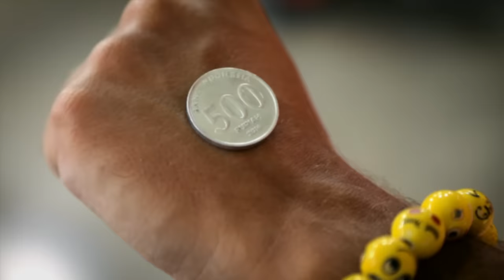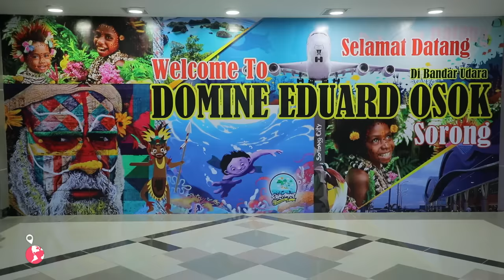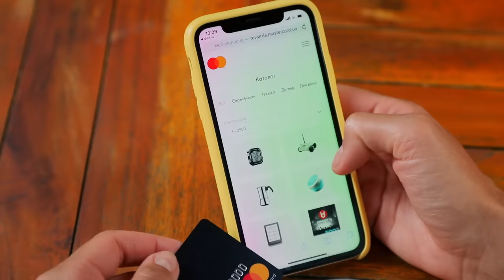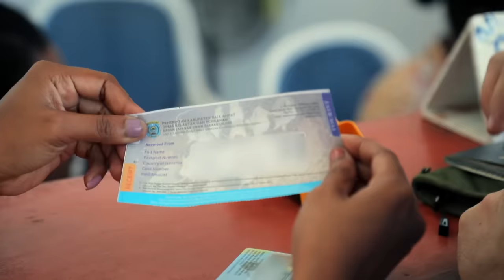Новая Гвинея (часть 1). Орёл и Решка. Чудеса света (eng, rus sub)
Орёл и Решка. Чудеса света (Heads and Tails. Wonders of the World) в Папуа - Новая Гвинея  (Papua New Guinea). Остров Новая Гвинея - это удаленный уголок между Австралией и Азией, где все еще можно познакомится с первобытным укладом жизни папуасов. Остров поделен между двумя государствами: Папуа Новая Гвинея и Индонезия. По индонезийской части туристу путешествовать безопаснее, поэтому мы отправились на крайний запад острова, в город Соронг. Обязательно посмотрите, чем все закончилось.

 антон зайцев алина астровская новая гвинея